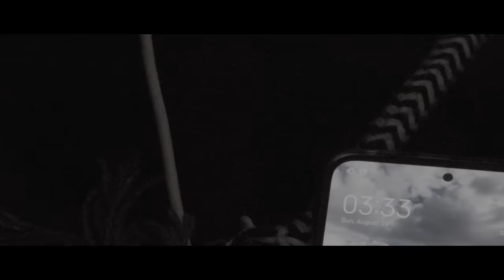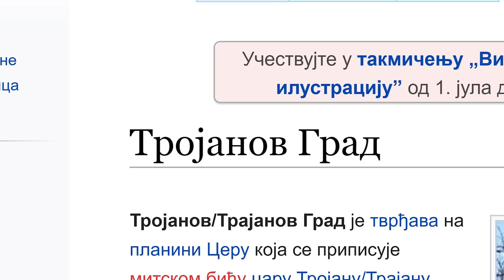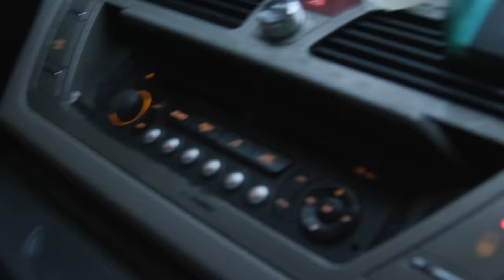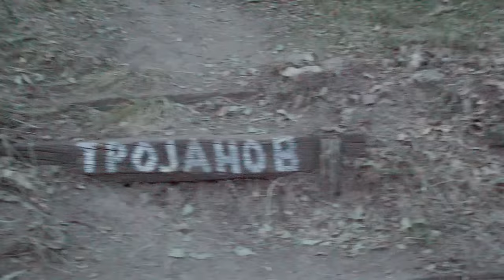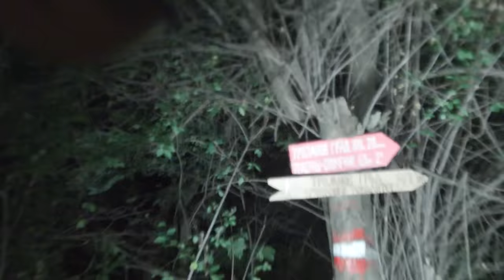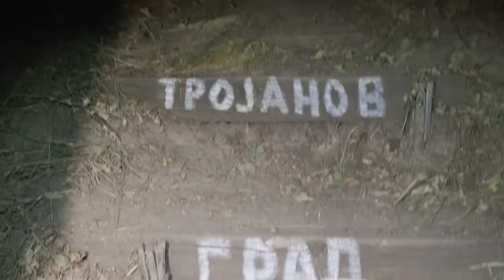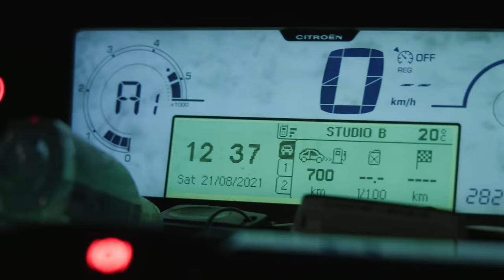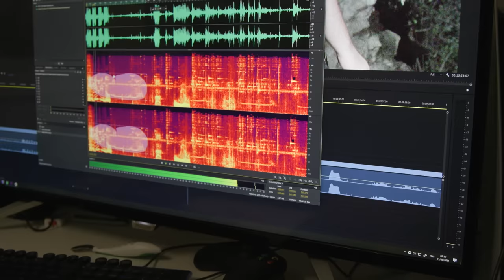BALKANSKE MISTERIJE - DEMON CARA TROJANA i LUKA